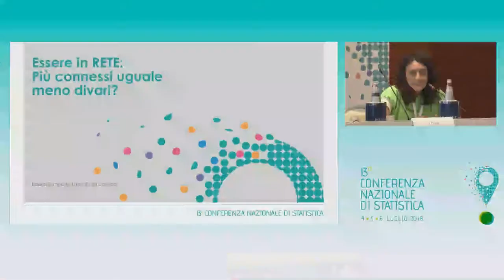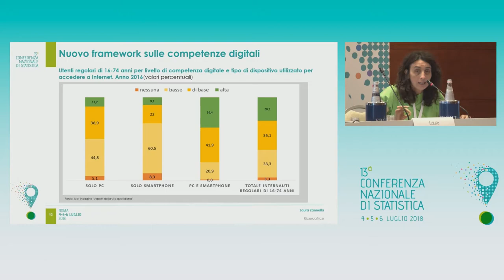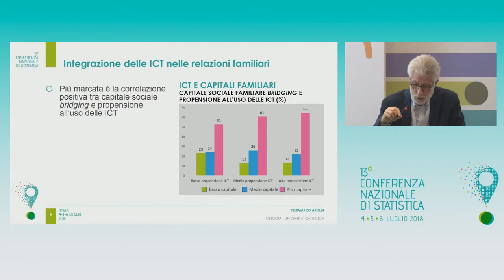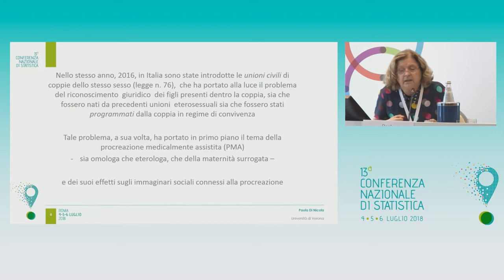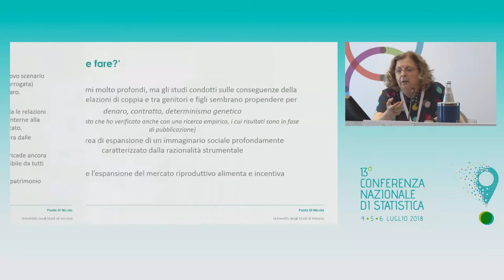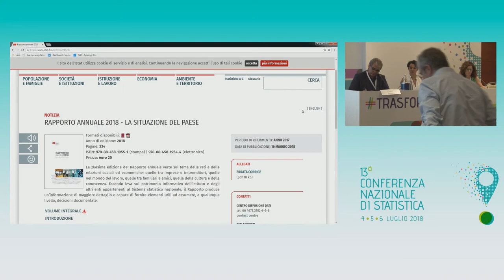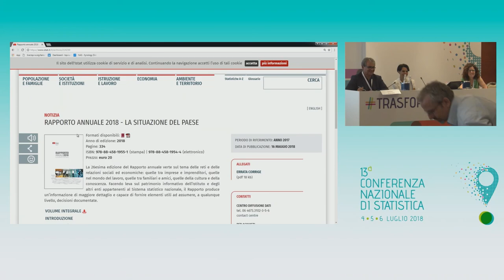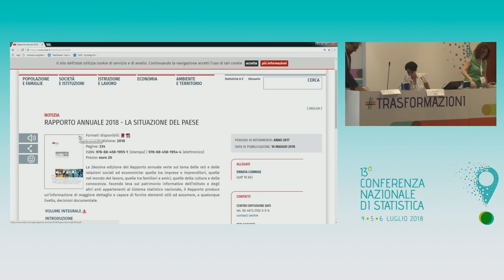TRASFORMAZIONI - I mutamenti e le metamorfosi della società e del vivere quotidiano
Negli ultimi decenni, l’evoluzione politica e tecnologica ha indotto mutamenti sociali che, per intensità e rapidità di diffusione corrispondono a un vero e proprio processo di metamorfosi che investe la struttura sociale e tutte le dimensioni del nostro vivere. Muta la stessa percezione di sé e della propria identità, il senso di appartenenza e di responsabilità: il virtuale tende a confondersi con il reale, il lontano con il vicino, la soggettività è assunta come base della relazione e dell’attività sociale e politica. La metamorfosi sociale ha conseguenze dirette sulle strutture familiari e sulle relazioni tra i membri delle generazioni che le compongono e che hanno sperimentato il cambiamento in fasi diverse del proprio percorso di vita. Nel corso della sessione di discute del cambio di paradigma in atto nei riferimenti della nostra concezione del vivere.
Le analisi presentate in questa sessione affrontano alcuni di questi temi con l’obiettivo di contribuire alla lettura del profondo cambiamento sociale in atto.
Coordina: Franca Faccioli | Sapienza Università di Roma
Reti e relazioni nell’Italia di oggi
Giovanni Alfredo Barbieri | Istat
Essere in rete: più connessi uguale meno divari?
Laura Zannella | Istat
Famiglia e ICT. Addomesticamento delle tecnologie e relazioni familiari
Piermarco Aroldi | Università Cattolica del Sacro Cuore
Nuove famiglie; nuovo immaginario sociale
Paola Di Nicola | Università degli Studi di Verona